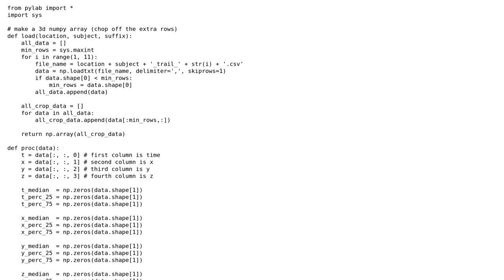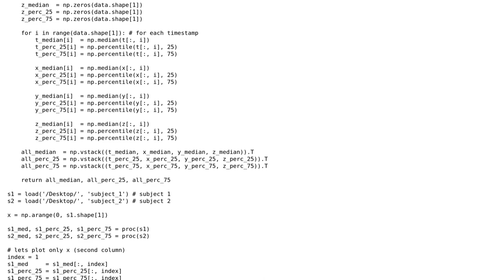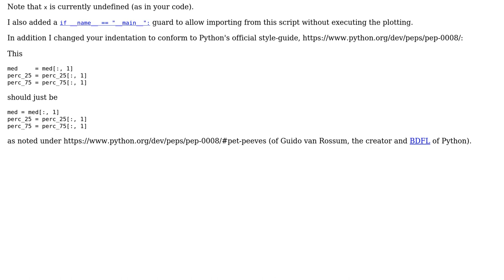Pythonic way of managing data for plotting 2D variance plots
With thanks & praise to God, and with thanks to the many people who have made this project possible! | Content (except music & images) licensed under CC BY-SA | Music | Images & others | With thanks to user Ravi Joshi user Graipher and the Stack Exchange Network Trademarks are property of their respective owners. You are responsible for your own actions.